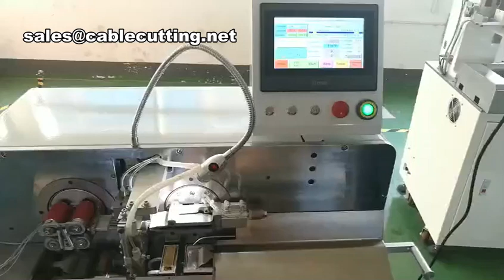8 Wires Cutting Stripping Twisting Tinning Machine Wire Soldering Machine, Wire Cutting Stripping Tw